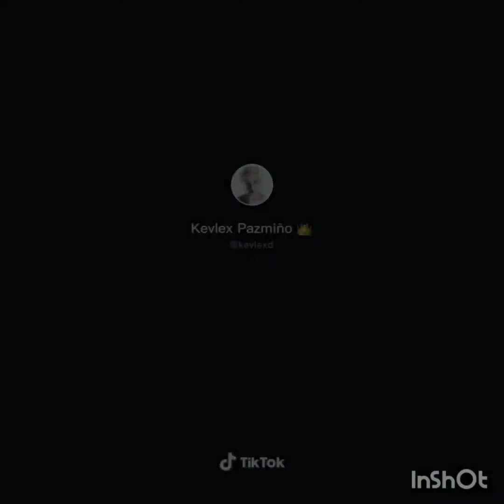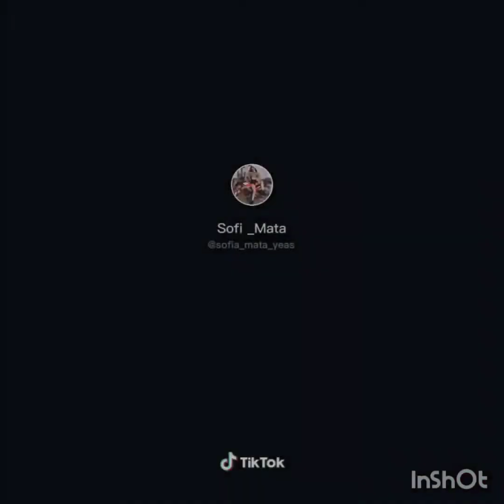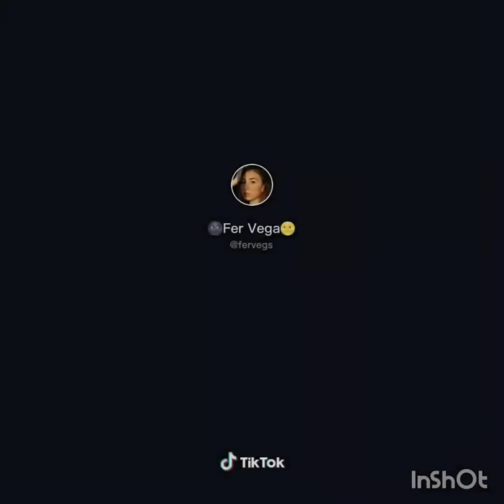LEAN LA BEBESITA - TIKTOK [OFICIAL] 2020